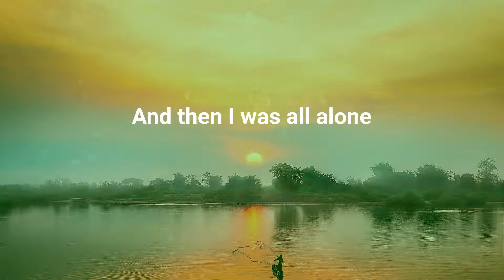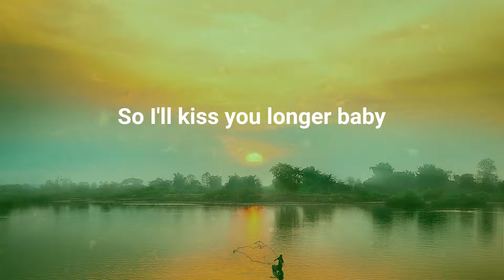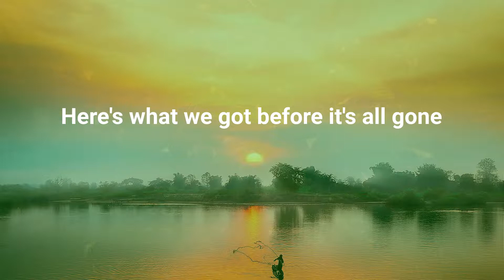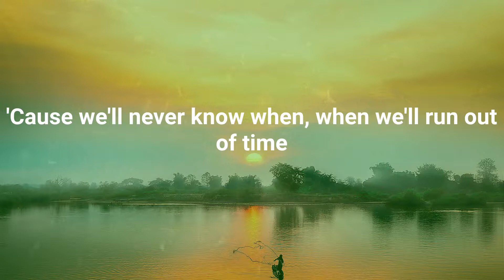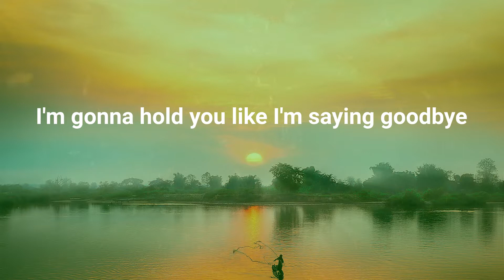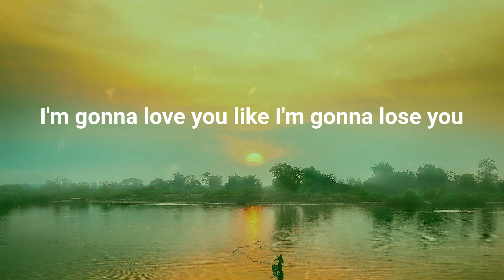Meghan Trainor - Like I'm Gonna Lose You (Lyrics)